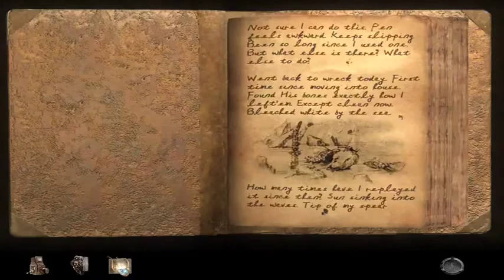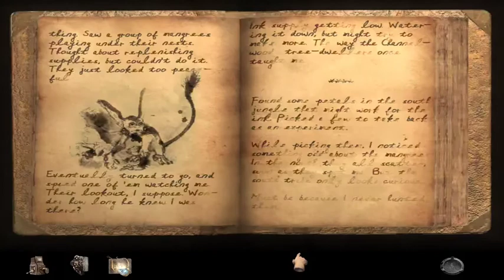Let's play Myst IV: Revelation - Part 11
A great adventure game with some of the most beautiful scenery I've ever seen. We'll travel to different ages, meet different characters and solve some of the most unique puzzles I've ever encountered.